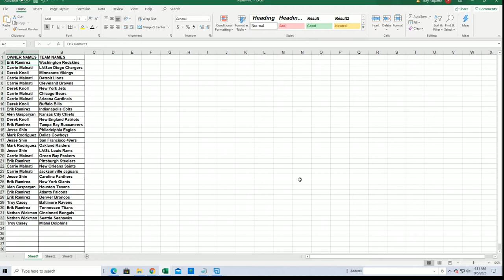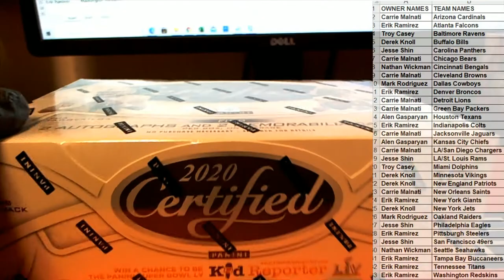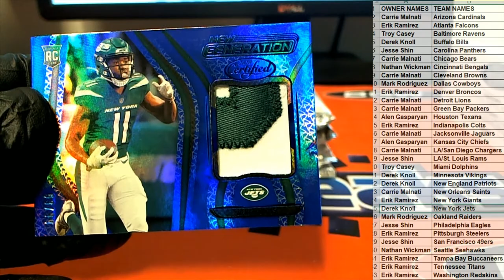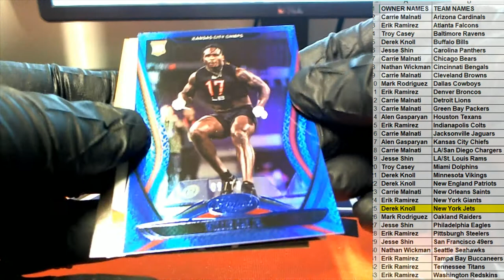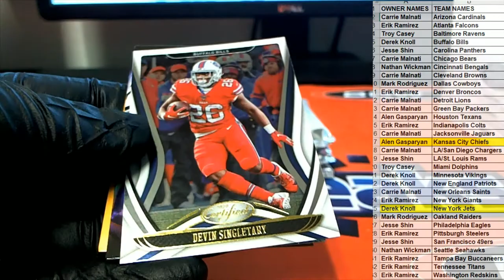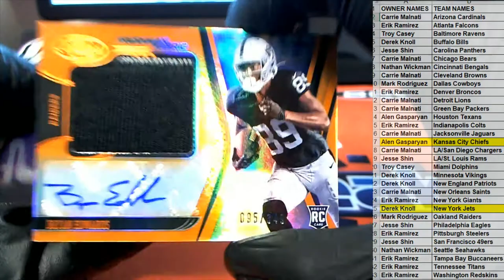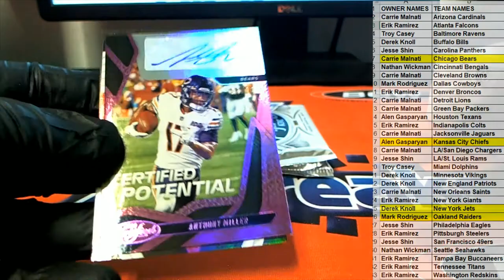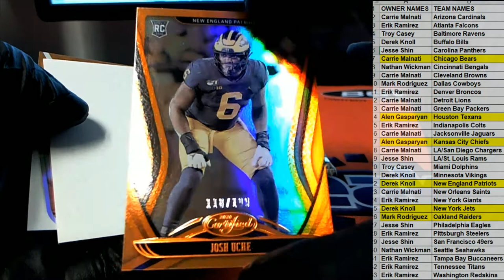2020 Panini Certified Football ID 20CERTFB112